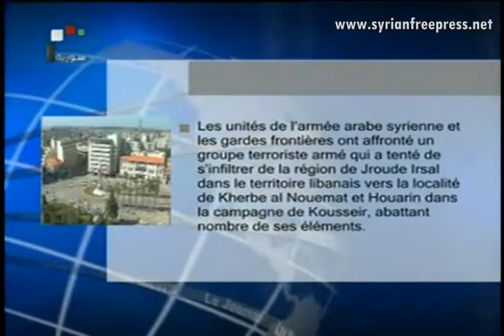Journal de Syrie 19.8.2013, L'armée contrôle des zones dans la banlieue-nord de Lattaquié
Al-Maliki réitère son soutien aux efforts déployés pour trouver une solution politique à la crise en Syrie
L'armée contrôle des zones dans la banlieue-nord de Lattaquié
Attentat terroriste contre les dépôts du pétrole à al-‪#‎Hassaké‬
Unités de l'armée saisissent et liquident un chef d'un groupe terroriste à ‪#‎Hama‬
L'armée avorte une tentative d'infiltration des terroristes du Liban dans la banlieue de ‪#‎Homs‬
Egypte: 25 pliciers tués dans des embuscades tendues par des takfiristes à Sinai
Bahrein, des milliers manifestent contre les politiques répressives des Khalifa